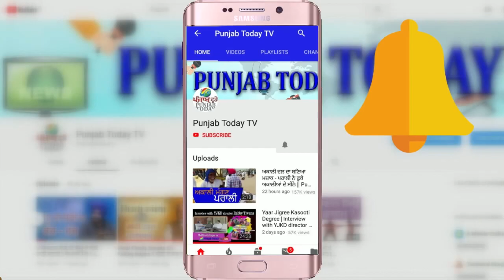नितिन गडकरी ने वैक्सीन को लेकर सरकार को दिखाया आईना | Nitin Gadkari | Coronavirus